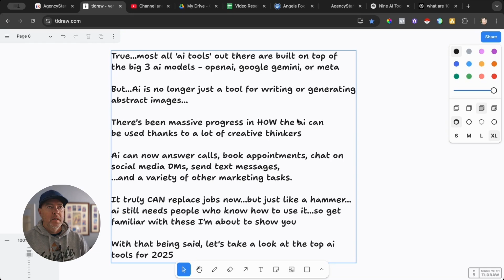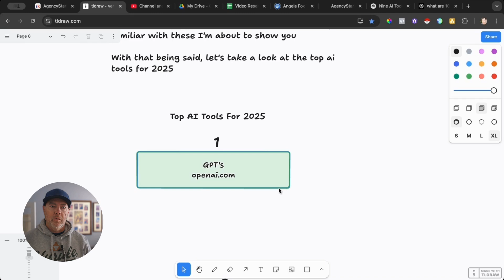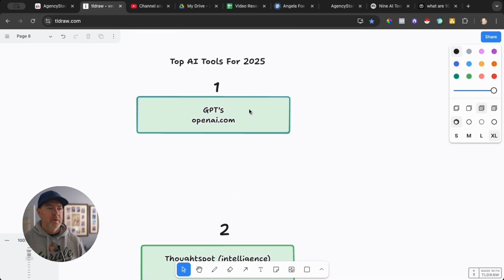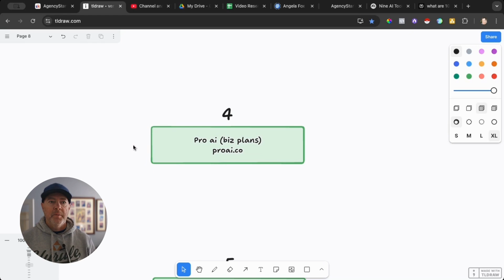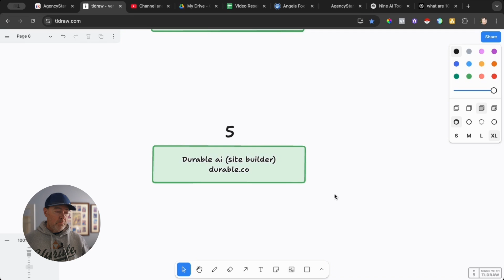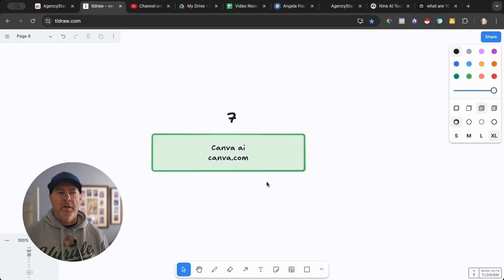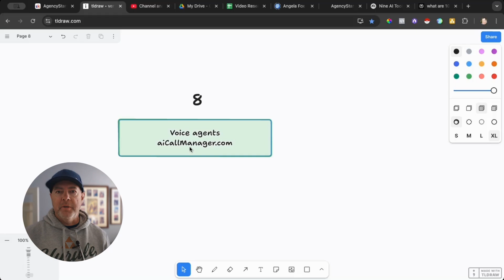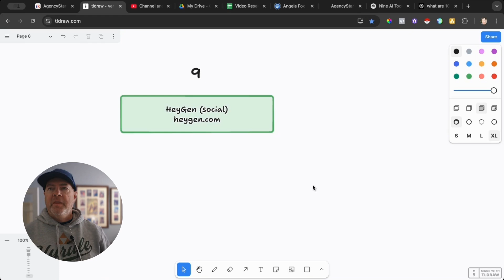Receptionist, Biz Planner, Dashboards & More -Top 9 Ai Tools For 2025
Top AI Tools for 2025: Stay Ahead and Thrive with These Innovations!

Goldman Sachs predicts AI will replace up to 300 million jobs in the next five years. To help you stay employable and gain a competitive edge, this video showcases nine barely known AI tools set to redefine opportunities by 2025. From personal GPTs to AI-driven business plan creators, website builders, and revolutionary voice agents, these tools offer new ways to leverage AI for personal and professional growth. Join us as we explore how you can master these tools to thrive in an AI-driven future.

00:00 AI Job Displacement: The Stark Reality
00:07 Unlocking Opportunities with AI Tools
00:27 Generative AI: Beyond Writing and Images
01:14 Leveraging AI for Business Success
01:54 Top 9 AI Tools for 2025
02:01 GPTs: Your Personal AI Assistants
04:20 ThoughtSpot: Intelligent Data Dashboards
05:23 Browse AI: Smart Data Scraping
06:56 Pro AI: Simplifying Business Plans
07:47 Durable: AI-Powered Website Builder
09:24 Spotter Studio: YouTube Video Analysis
11:04 Canva AI: Revolutionizing Graphic Design
12:39 Voice Agents: The Future of Customer Service
13:58 Heygen: AI Avatars for Social Media
15:25 Conclusion: Mastering AI for Future Success

to do a live demo with our voice ai agent.

and if you want to reach me - DM to @theresultspress on IG